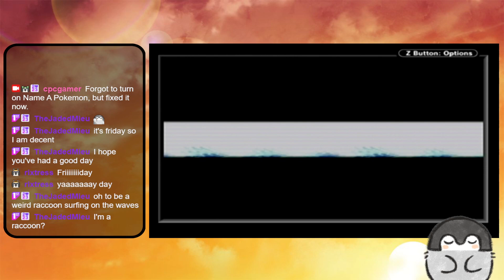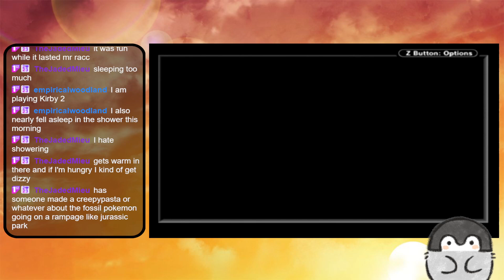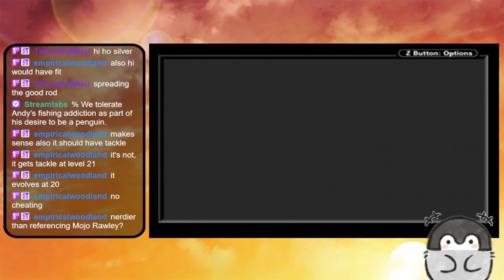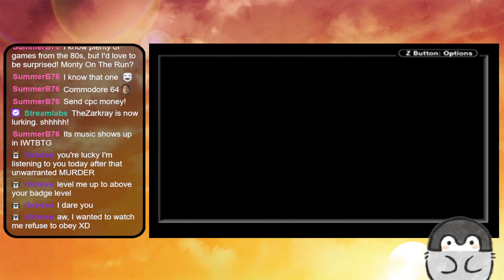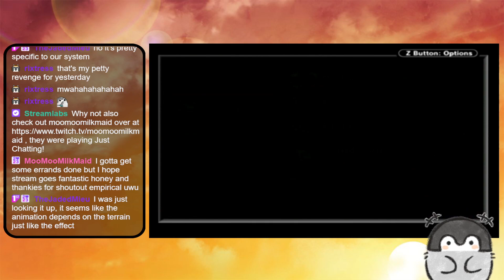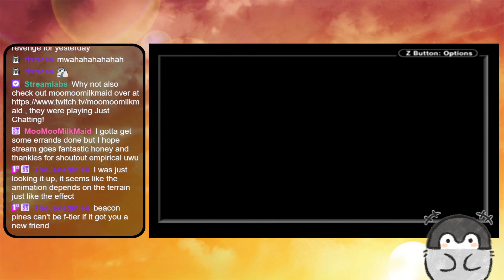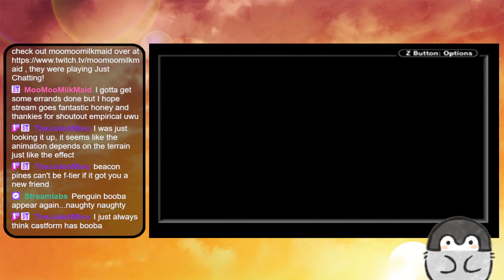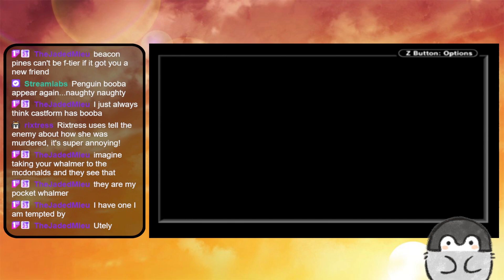Pokemon Ruby - Part 05 (Stream, Original Hardware)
From one of the most clutch things I ever did to one of the nerdiest. I should have taken a picture of the mess of cables I had to pull this off.